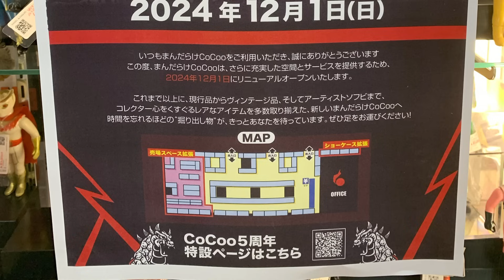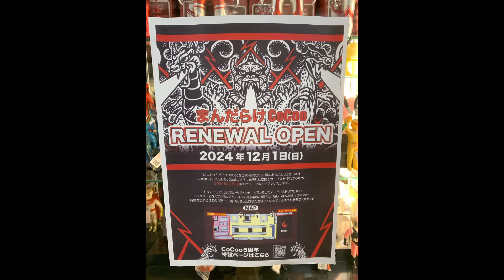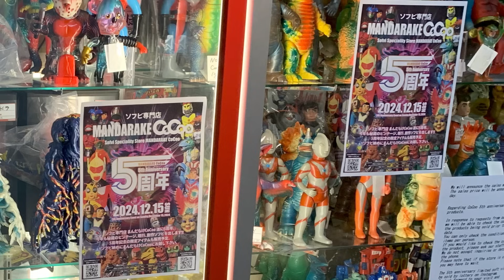どのソフビ買う? ソフビ専門店まんだらけCoCooのリニューアルイベントと5周年の予習[じじいとまごのソフビ話し]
ソフビ専門店まんだらけCoCooさんが
2024/12/1にリニューアルイベント
2024/12/15に5周年イベントを開催
どのソフビを買うか予習します

月額90円で生配信でのチャットの名前にバッジが付く
チャットの特別絵文字(1個)
コメントは見てるけどあまりコメントを書くのが苦手な孫からの動画コメントの返信
というあっさり風味な特典になっております。

取材協力
まんだらけCoCoo

お店の方に許可をとっての撮影になります。
お店によっては動画・写真撮影等を禁止している場合がありますので
必ずお店の方に確認をとってから撮影をしましょう。
取材協力をして頂いたまんだらけ様有難うございます。

どうぞ宜しくおねがいします。動画制作の励みになります。すっごい返信します。